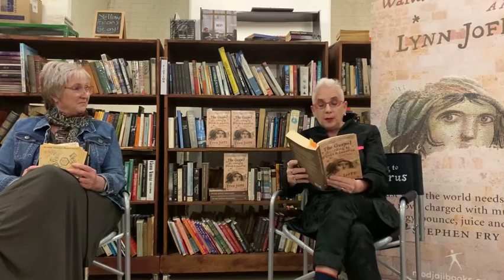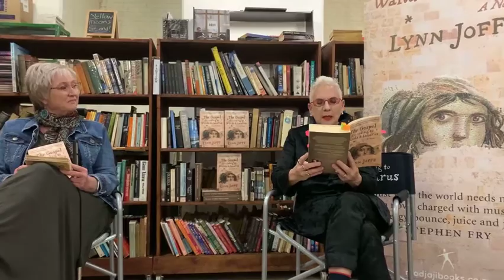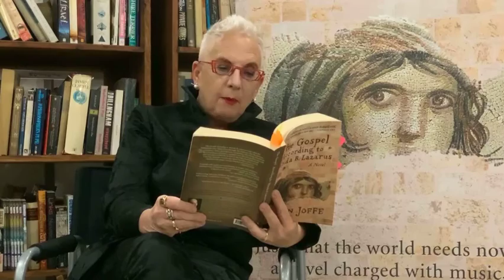Lynn Joffe and The Gospel According to Wanda B Lazarus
Lynn Joffe holds her first in-person event for The Gospel According to Wanda B Lazarus, her Sunday Times longlisted novel.